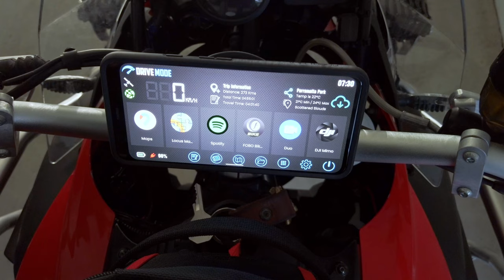CAIRNS TO PORT DOUGLAS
The first day of sun in two weeks, so on the bike for a ride from Cairns to Port Douglas and Far North Queensland… Enjoy.

00:00 | START

--- MY COMPLETE ADVENTURE MOTORCYCLE GEAR & ACCESSORIES LIST ---

GPS - GARMIN ZUMO XT GPS
GPS - GARMIN GPSMAP 86i
GPS -GARMIN fēnix 6X
ACCS – DOUBLETAKE Adventure Mirrors
ACCS – Barkbusters Universal Kit
ACCS – LED Headlight Assembly
ACCS – Quadlock Phone Mount
ACCS – FOBO TPMS Bluetooth
ACCS – Baja Designs XL80 Driving/Combo Light Bar (FREAKING AMAZING)
ACCS –Baja Designs S1 Spot LED Light (I HAVE THE SPOT LASER VERSION)

CAM – DJI POCKET 2 (CAMERA OF CHOICE)
CAM – DJI OSMO ACTION
CAM – INSTA 360 ONE X2
CAM – GoPro 7 BLACK
CAM – SONY A6400
LENS – Sigma 16mm f/1.4 DC DN Contemporary Lens (LOVE THIS LENS)
DRONE – DJI Mavic Air (DRONE OF CHOICE FOR TRAVEL)
DRONE – DJI Phantom 4 Pro
MIC – RODE VideoMicro
MIC – RODE Lavalier GO (LOW PRICED AND AWESOME SOUND)
TRIPOD – MeFOTO Classic
TRIPOD – MeFOTO SIDEKICK360
TRIPOD – Manfrotto MTPIXI-RD PIXI Mini (SUPER HANDY TO HAVE)
MOUNTS – GoPro Jaw Flex Clamp
SD-CARDS - SanDisk Extreme 128GB MicroSD

Soundstripe is the only site that I use to find and license music for in my YouTube videos.

SEND STUFF TO:
Rob Brown Photography
Australia

--- FOLLOW ME ---

--- CHANNEL SUPPORT ---

--- ETHICS STATEMENT ---

No motorbikes were harmed in the making of this video.